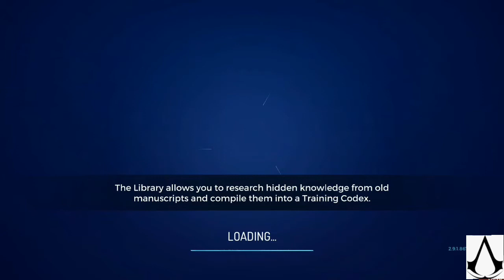Assassin's Creed Rebellion || Gameplay Video Part 4 || A thief in the night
Team up with more than 40 characters, including Ezio, Shao Jun, Aguilar and many other new heroes. Create your team wisely according to your Assassins skills synergies and the mission challenges.

You are the master of your very own fortress: Build new rooms, craft new equipment, gather resources or create new medecine. This is the place where you will train and upgrade your Assassins.